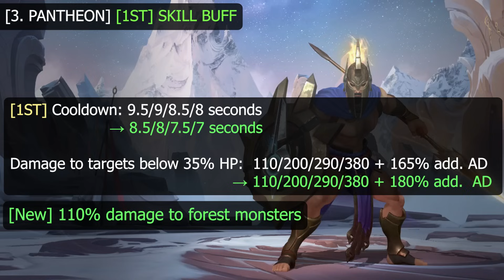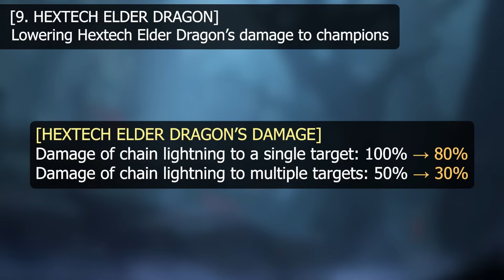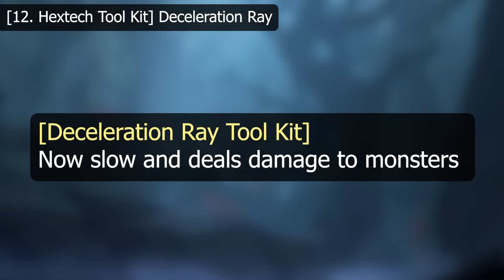Patch Notes 5.3a - Wild Rift